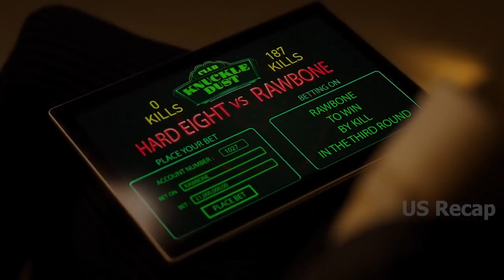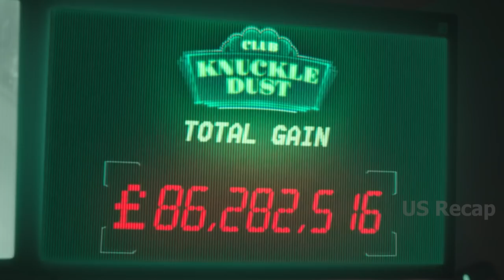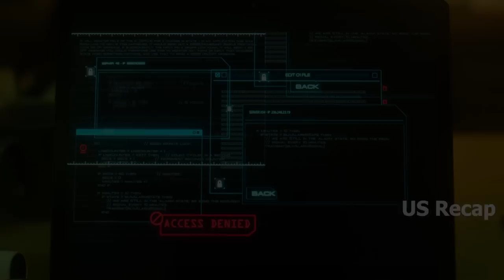They harmed his wife, and the big thug had no idea that he was dealing with a highly skilled ex-s...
They harmed his wife, and the big thug had no idea that he was dealing with a highly skilled ex-soldier.

Title: Knuckledust (2020)
Moe Dunford as Hard Eight, Kate Dickie as Keaton, Phil Davis as Happy, Olivier Richters as Rawbone, Alex Ferns as Major Vaughn, Jaime Winstone as Redmond, Amy Bailey as Chrissy, Gethin Anthony as Jeremiah, Camille Rowe as Serena, Guillaume Delaunay as Tombstone, Sebastien Foucan as Tick Tock, Rohan Gurbaxani as Requin, Chris Patrick-Simpson as Not Now Nigel.